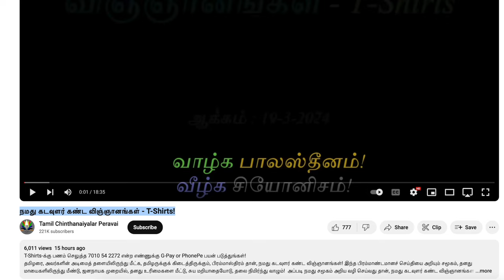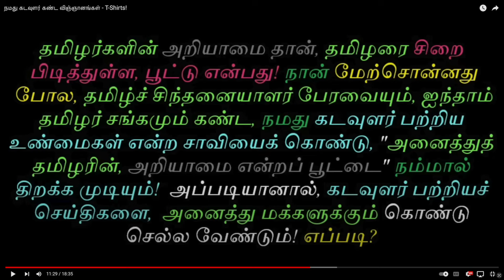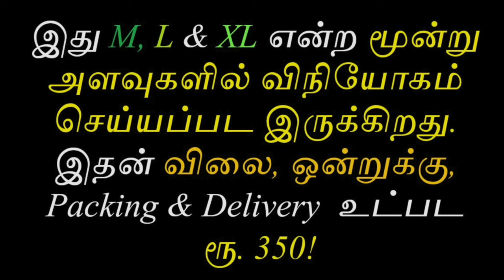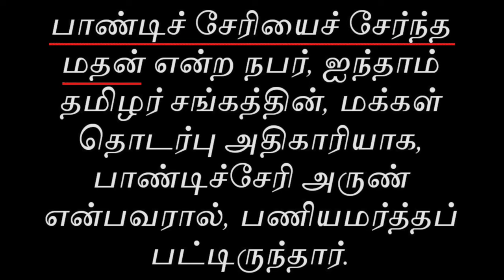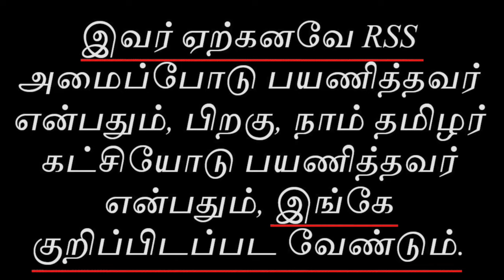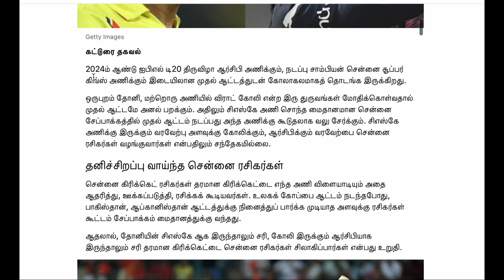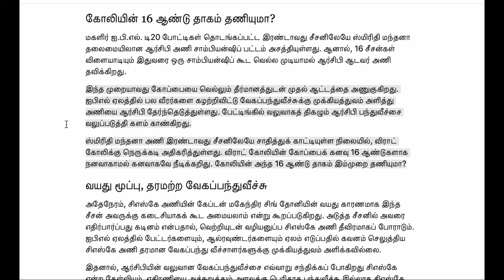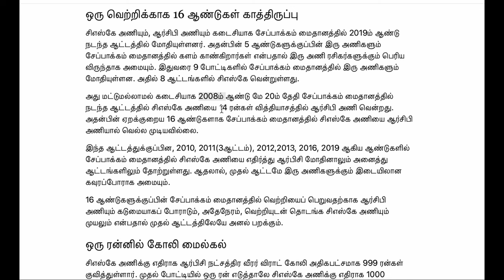𝗧 - 𝗦𝗵𝗶𝗿𝘁 ல் மாட்டிய 𝗧𝗖𝗣 & 𝗥𝗖𝗕 மைசூர் பாண்டியனும் பெங்களூர் 𝗪𝗮𝗿𝗿𝗶𝗼𝗿 😎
UPI  : kathirka369@okaxis